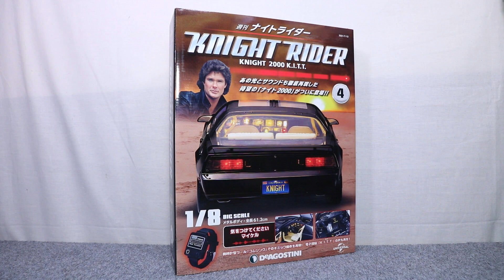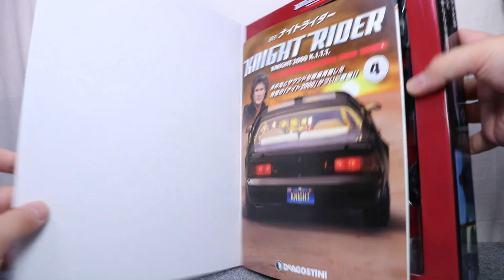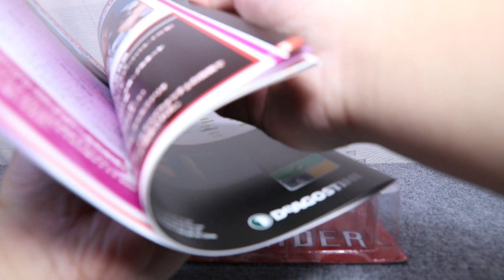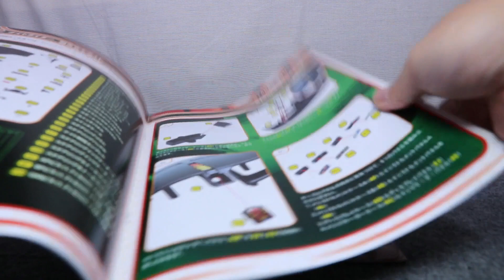『おもちゃの国アリス』 #2499 「デアゴスティーニ 週刊ナイトライダーの紹介(第4号編)」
2021年6月1日よりデアゴスティーニより創刊が開始され、事前に地域限定で販売された後に全国販売へと至ったた話題の商品で
各号のパーツを組み合わせていくことで完成していく組み立てモデルと資料などがセットになって販売された
「デアゴスティーニ 週刊ナイトライダー」を全2回で紹介します。

2回目の今回は第4号のダッシュボードの組立を紹介します。

※従来のような長文の内容が見たいという方はリクエスト頂ければ追記します。

『ねんどろいど』
『figma』
『艦これ』